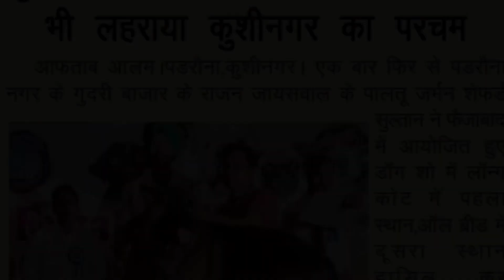DIFFERENCE BETWEEN LONG COAT DOUBLE COAT and MEDIUM Coat German Shepherds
Namaskaram 🙏🏻🌱
Welcome to “P M FILMS 🍿 “

Pluto - Medium Coat

Moon & Bhairavi - Dpuble Coat

Shambho - Long Coat /Angulation / Import Line

Location - Deoria (U.P)-274001